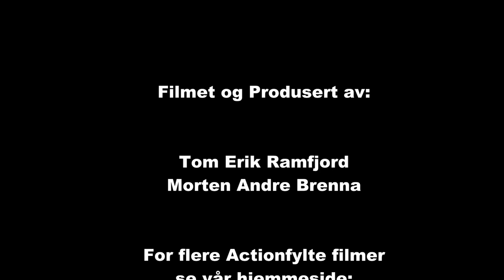Rally Sørland 2015 cam1 SS 1,5,10